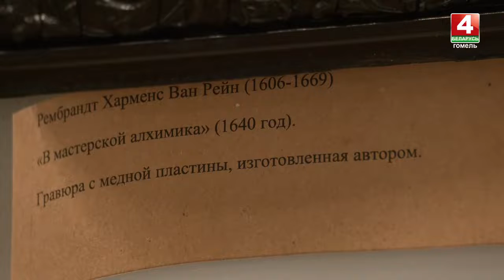Цирковой open-air пройдёт в Гомеле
К 880-летию Гомеля, юбилею Гомельского государственного цирка и дню рождения Заслуженного деятеля искусств Республики Беларусь Я. М. Лобовича состоится открытие выставки «Цирк – моя жизнь» и цирковой open-air для всей семьи.

Мероприятие состоится 21 июня в 16.00 в картинной галерее Г. Х. Ващенко по ул. Карповича, 4.